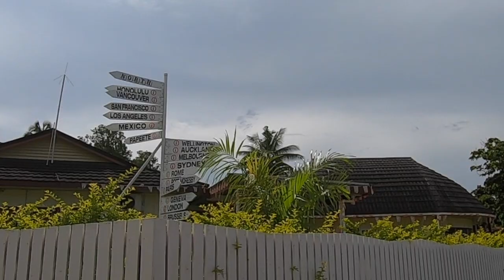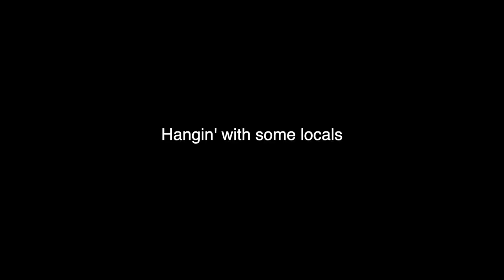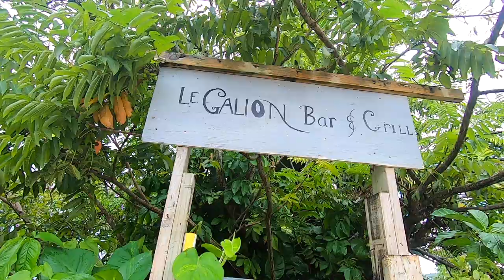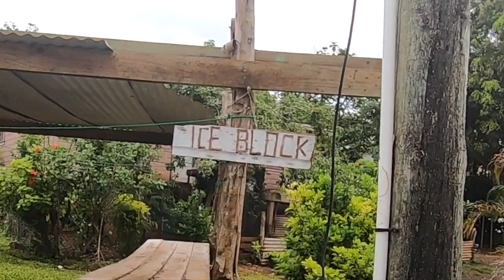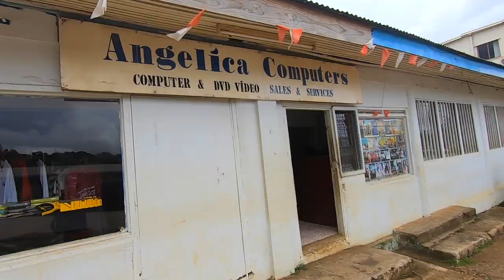Trips into Neiafu, Vava'u - Tonga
Here's a collection of my trips into the town of Neiafu - the capital of the Vava'u island group in Tonga